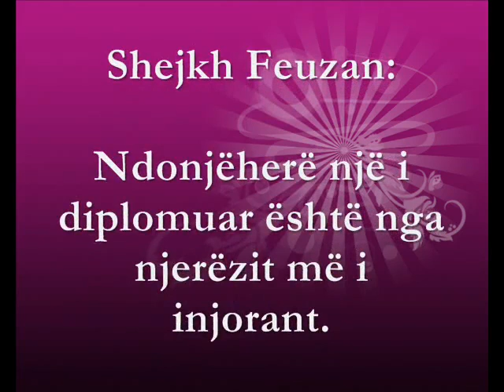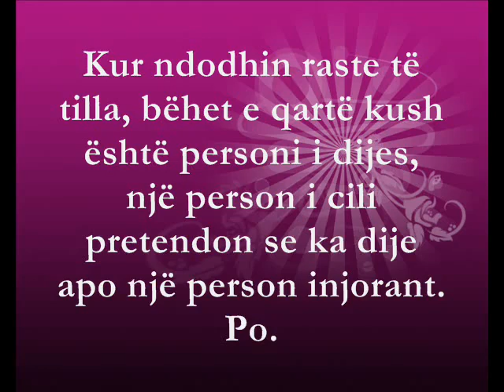Sa vlen diploma në fe - Feuzan